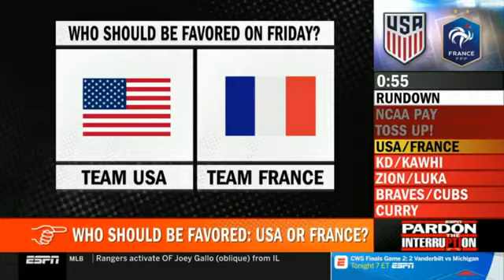Pardon The Interruption 06/25/2019 | Tony & Wilbon: Changed Expectatio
Celtics "stealth suitor" for Kemba Walkers?
Changed expectations for Giannis now?
Mets GM has dictated moves to Callaway?
NCAA could ban CA teams from tournaments?